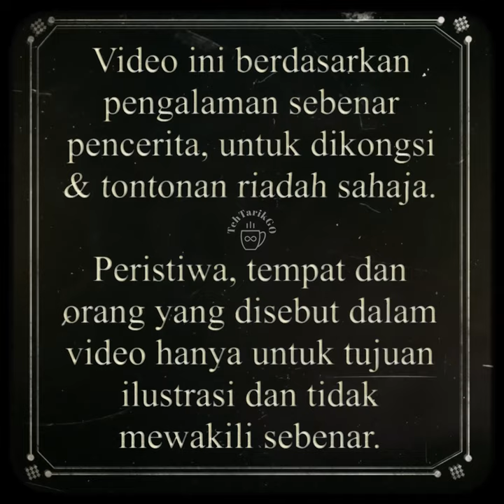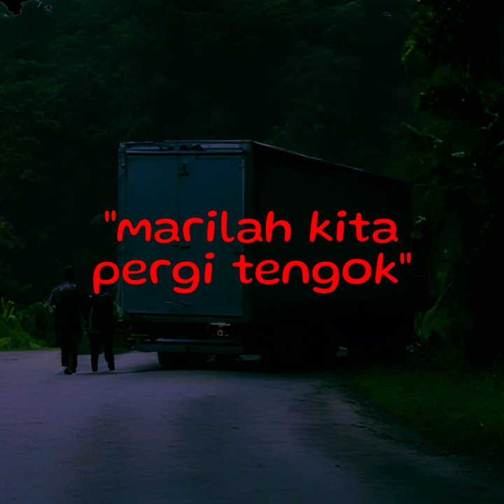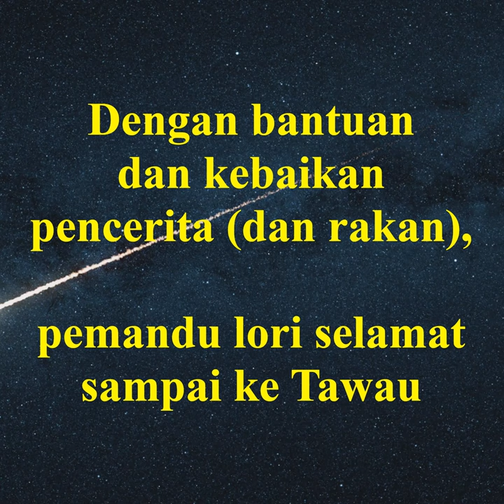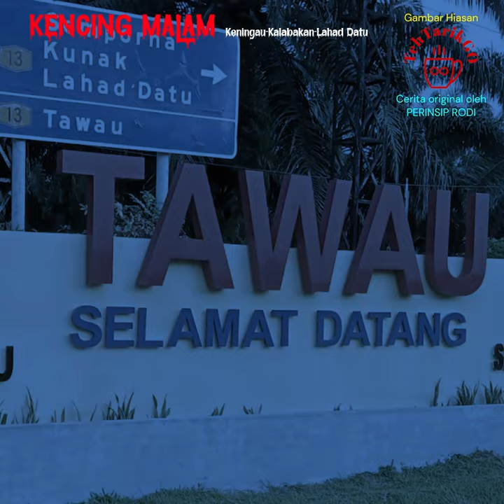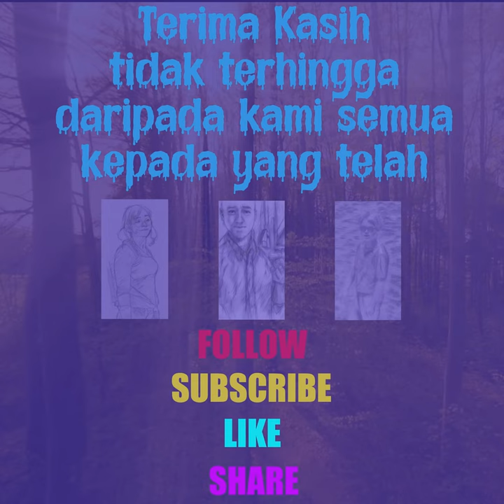KENCING MALAM (4K) (Full HD Video)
KENCING MALAM, Jalan Kalabakan, Sabah